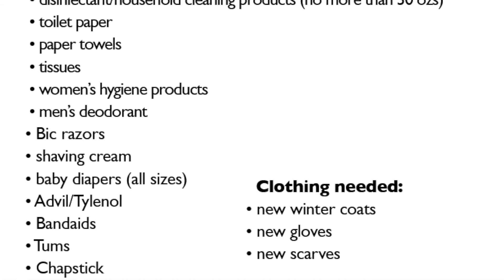Friday Flash for Nov 18 2022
Come join us to help St. Anthony of Padua pack up 500 meals for the homeless in the South Bronx on Thanksgiving morning or help with a donation. Don't forget to invite friends and family members to our upcoming mission. Deacon Bob RIce from Stuebenville will be our speaker and will win hearts for God.